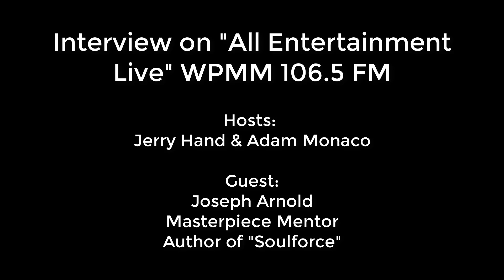Interview with Author of "Soulforce" on WPPM 106.5FM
Listen to an interview with Joseph Arnold, author of "Soulforce" on All Entertainment Live's show on WPPM 106.5FM.

Hosts Adam Monaco and Jerry Hand talk with author Joseph Arnold about his new book, "Soulforce: How to discover your artistic purpose, create more freely, and make art that matters."

We discuss:
- How Adam and Joseph met
- Joseph's story of being an injured violinist
- Why Joseph wrote "Soulforce"
- What is the "Yoga of Art"?

Joseph Arnold
"The Art Whisperer"
Masterpiece Mentor for Artists & Creatives
Director of the Soulforce Arts Institute
SoulforceArts.com